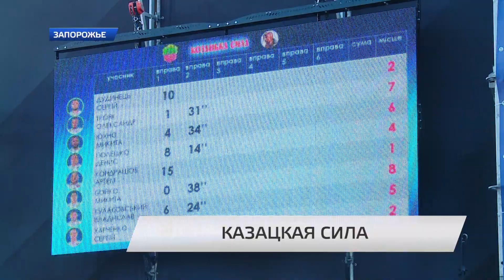Казацкая сила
От семидесяти килограммов до четырех тонн. День молодежи в Запорожье отмечали с железом в руках.  В эти выходные на каскаде фонтанов «Радуга» было по-настоящему жарко. Ритм празднику задавали запорожские силачи и сечевые казаки. На празднике побывала Ольга Васильева.